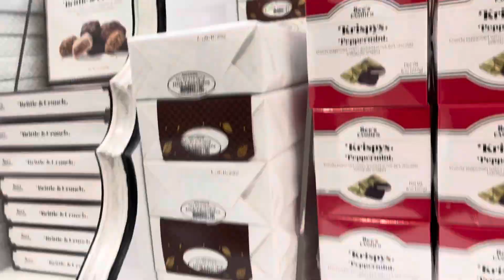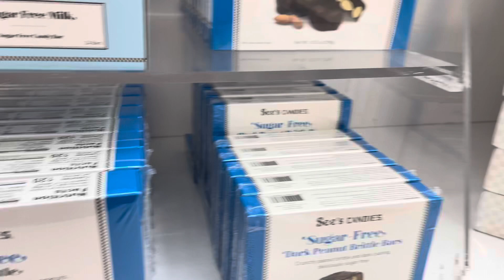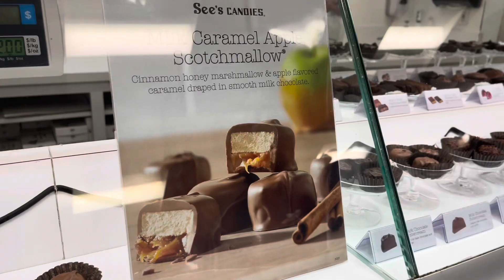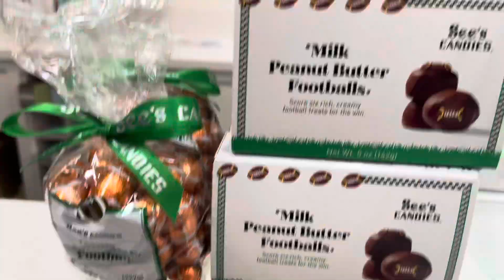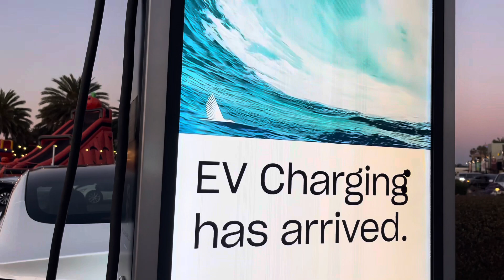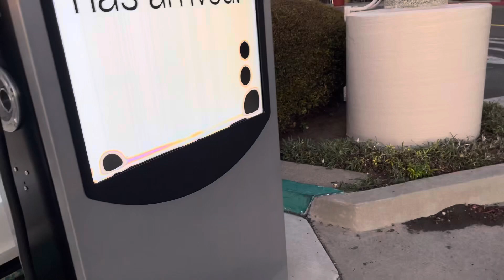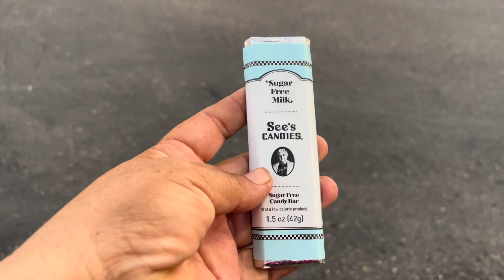Chocolates 🍫 gratis en San Diego California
Hola amigos a qui en San Diego California ay una tienda que dan un chocolate 🍫 Gratis por persona 😁